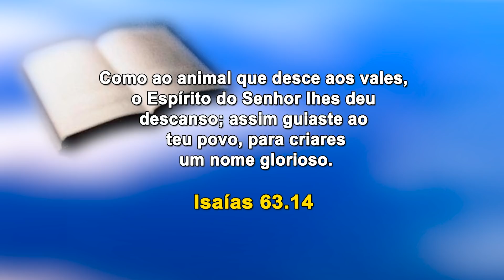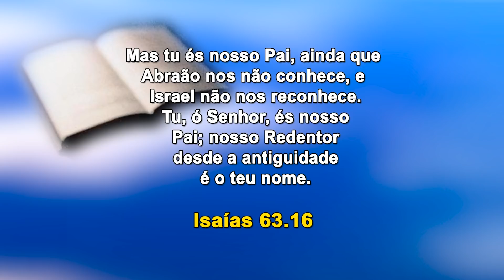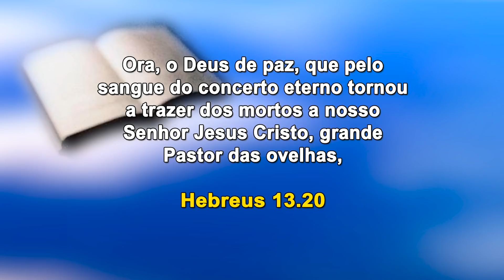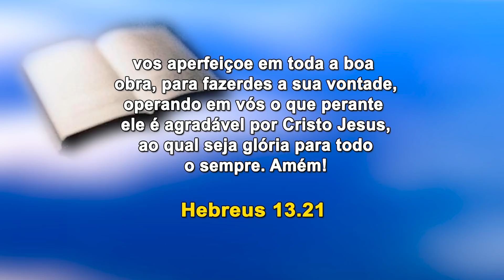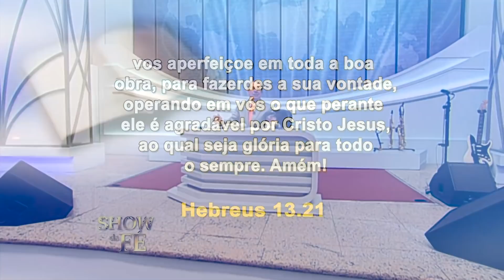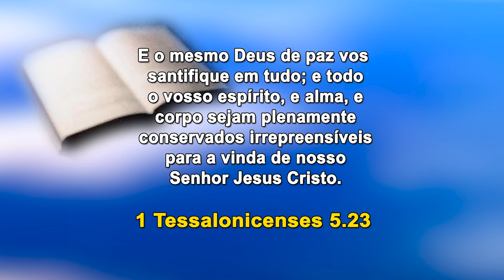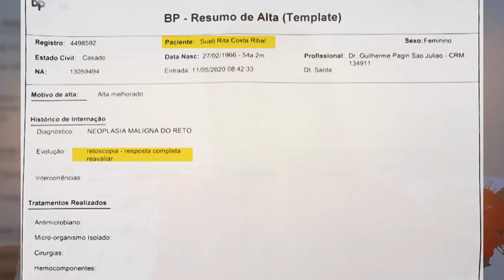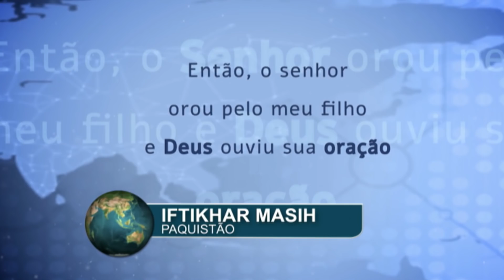Show da Fé | Deus quer que você prospere | RR Soares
Deus tem um plano para cada um de Seus filhos, no entanto, é preciso que se submetam à Palavra. Aqueles que obedecem à vontade divina recebem do Pai a capacidade para cumprir Seus mandamentos. Desta forma, usufruem de todas as bênçãos preparadas por Ele. Seu progresso é agradável ao Senhor. Cumpra sua missão e não deixe de glorificá-Lo pelo seu sucesso.

▷ ESCUTE O MISSIONÁRIO R. R. SOARES
▷ IGREJA INTERNACIONAL DA GRAÇA DE DEUS
▷ CANAL SHOW DA FÉ
▷ CONHEÇA A NOSSA ACADEMIA TEOLÓGICA
▷ REVISTA GRAÇA SHOW DA FÉ.
▷ ESCUTE A NOSSA RÁDIO
▷ ASSISTA RiT TV
▷ ASSINE AGORA A NOSSA TV

Data de exibição: 17/07/2020
Data de gravação: 12/07/20 - 16h
Número do programa: 5409